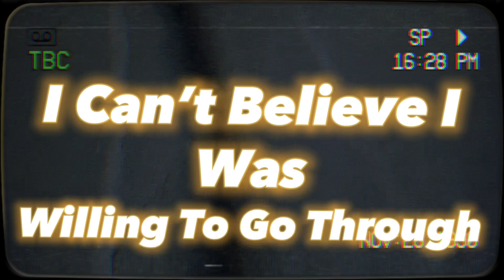Hell Razor (Official Lyric Video)